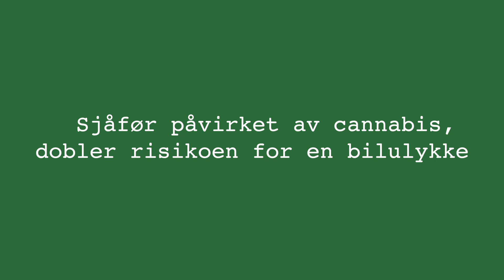Si nei, ta en annen vei (Grønn)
DeathTrip-finalist 2020. Deathtrip-bidrag i den landsdekkende konkurransen hvor skoler konkurrerer om å lage den beste kampanjen mot rus i trafikken.